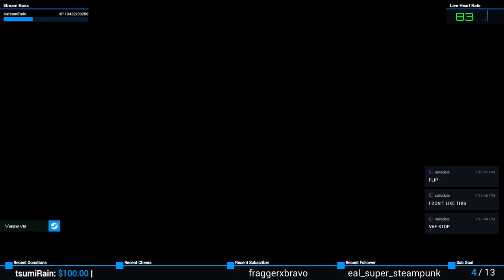😭 WORSE THAN UP!; STAHP MAKING ME FEEL THINGS! 😭 (highlight from Ori and the Blind Forest)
One of the best opening game sequences ever. Makes you feel all the things in the first 10 minutes.

This game is beautiful and amazing in every regard!